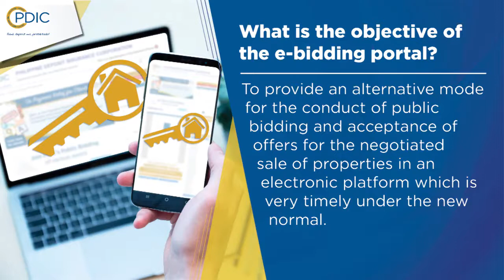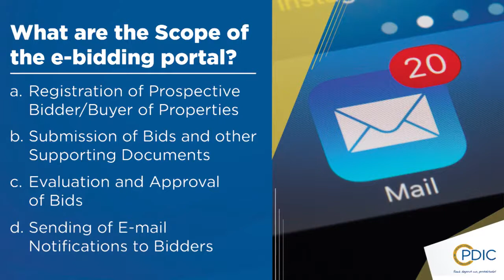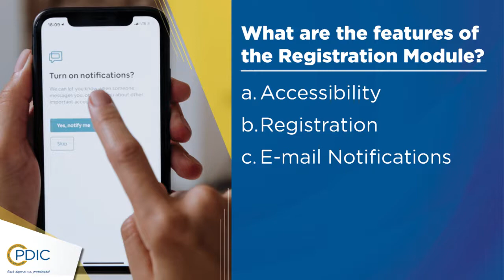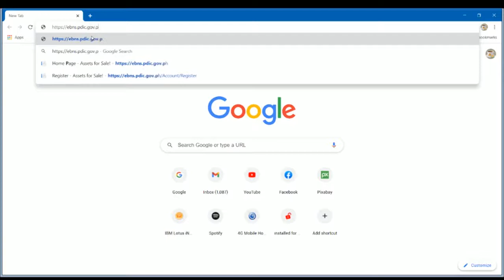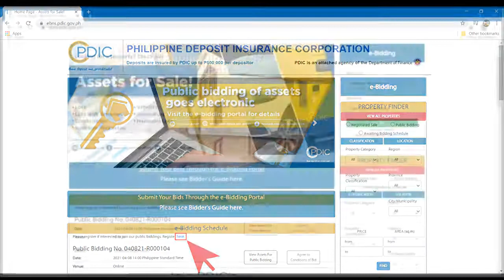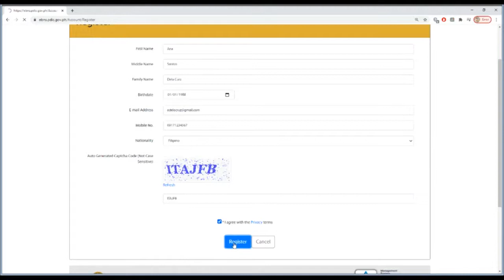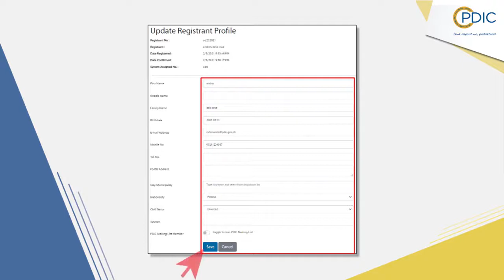How to Register to PDIC Microsite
In keeping with the new normal, PDIC launched its newest asset disposal initiative in February 2021 – the electronic public bidding portal (e-bidding) through its Assets for Sale microsite

Watch this video to know how to register in the e-bidding portal and submit bids online.